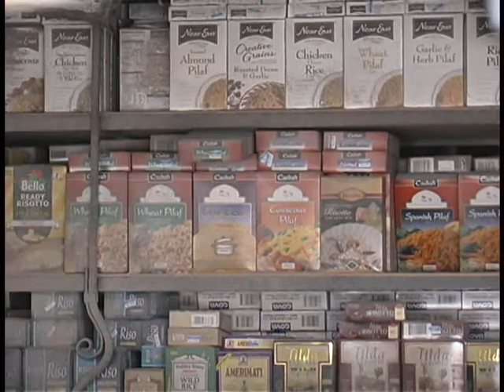Kurt Sonnenfeld Footage - Clip 17 of 52